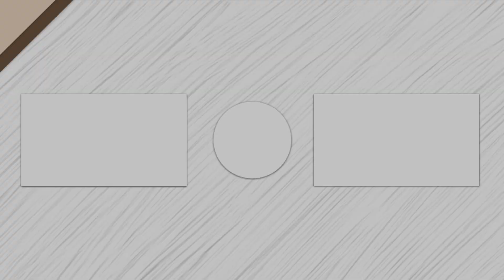COMO FAZER TREINO EM CASA! | RENATO CARIANI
Créditos: @renatocariani